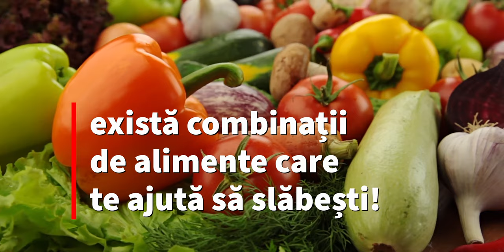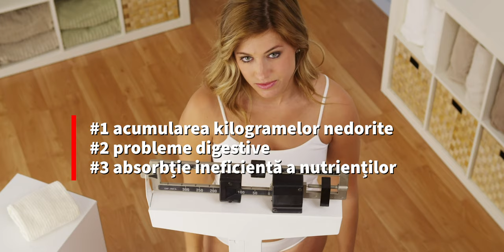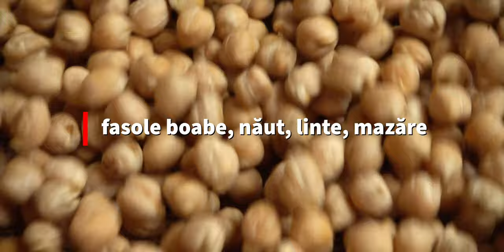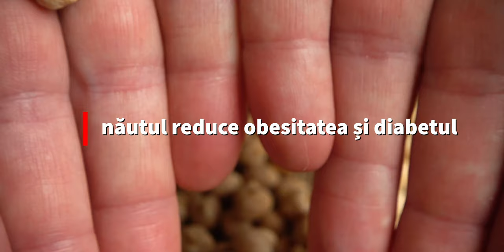🔴 12 Combinații De Alimente Care Te Vor Ajuta Să Slăbești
De ce este important cum combinăm alimentele? Ei bine, există unele combinații de alimente care accelerează metabolismul și provoacă un consum mai mare de calorii.

O dietă echilibrată trebuie să conțină proteine, carbohidrați, grăsimi, vitamine, minerale și apă, dar indiferent de dieta aleasă aceasta se va dovedi inutilă dacă nu vei ştii să combini alimentele.

O asociere corectă a alimentelor îți poate îmbunătăți starea de sănătate, te ajută să-ți dezvolți masa musculară și totodată să slăbești.

Pe de altă parte, prin combinarea greșită a alimentelor te poți confrunta cu acumularea kilogramelor nedorite, probleme digestive sau cu o absorbție ineficientă a nutrienților.

Află care sunt combinațiile de alimente care te ajută să slăbești!